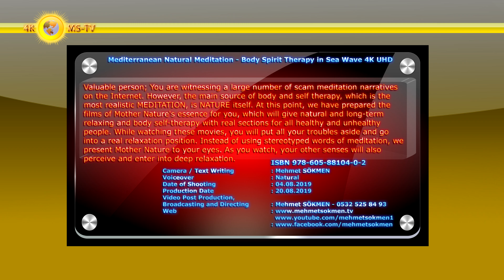Mediterranean Natural Meditation - Body Spirit Therapy in Sea Wave 4K UHD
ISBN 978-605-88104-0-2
Akdeniz Doğal Meditasyonu - Deniz Dalgasında Beden Ruh Terapisi 4K UHD

How will you use this movie?
Wave sounds for Yoga
Ideal for deep meditation and Yoga, these serene beaches and ocean waves will help get you in the right spiritual mood for optimum relaxation, inducing a balance between your mind, body and soul.
In business offices to diffuse stressful situations and encourage creativity
In waiting rooms to reduce anxiety
In your home to create a personalized, private oasis
In hospitals and healthcare centers
In yoga studios, day spas, or played during massage hours
In electronics stores on home theater systems, flat-screen TVs and surround sound systems
4K UHD Nature
Perfectly suitable for any indoor environment, this 4K UHD high-definition video can be used in a wide choice of settings such as waiting rooms, hospitals, spa centers, doctor and dental offices, at home or in the office, as well as for yoga, hypnosis and meditation exercises. Even if used simply for stress relief, these beautiful beaches will have a positive effect on any busy metropolitan dweller.
Nature Sounds
Most of the relaxing videos sold today serve more as a background with various musical tracks, we at Lounge V have decided to change that. We have let most of our footage pick up the natural audio from the world we live in. The calming tunes of our world's birds, the melodic flow of water, wind and waves.
Mediterranean waves instead of music for sleep
We also aimed to put our listeners in a sleepier state by the end of this film, so please, let us know if we succeeded. Once you wake up of course
Camera / Text Writing: Mehmet SÖKMEN
Voiceover: Natural
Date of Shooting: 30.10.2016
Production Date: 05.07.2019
Video Post Production, Broadcasting and Directing: Mehmet SÖKMEN - 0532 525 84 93